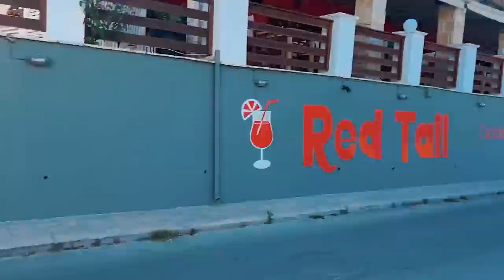NE-AM BAGAT PIERCE IN NAS ! * am plans *